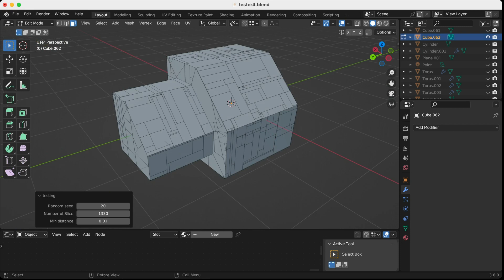Shatter Cut - Free addon for Slicing Faces Randomly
Shatter Cut is a free addon for randomly slicing selected faces.